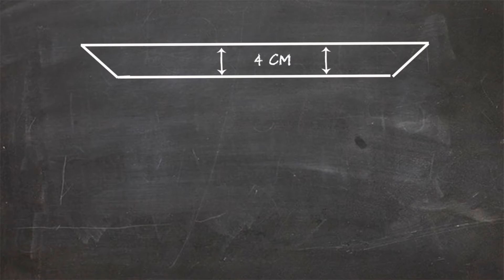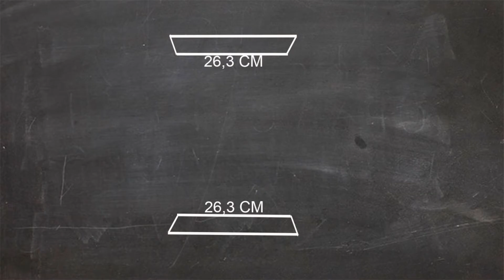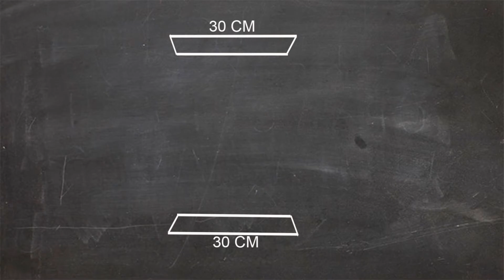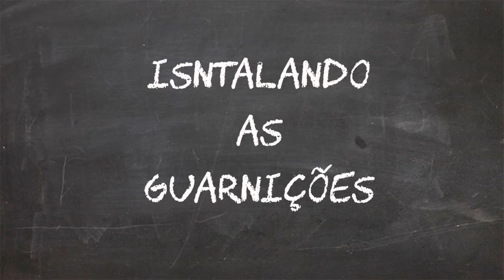Como fazer guarnição vista de madeira porta de gabinete pia cozinha diy curso de marcenaria rustica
Guarnição como fazer gabinete de pia em madeira para cozinha gaveteiro  diy faça você mesmo curso de marcenaria para iniciantes oficina marcenaria rustica

Aula do curso grátis de marcenaria oficina marcenaria rustica para iniciantes
Voce vai aprender a fazer uma guarnição simples mas muito moderna para portinha de madeira da pia completando nossa série sobre os móveis para pia, portinha, gabinete e puxador rustico.
Essa guarnição segue o mesmo sistema para fazer em tamanho maior para portas de casa, aprenda o passo a passo para fazer sua guarnição também conhecida como vista para porta ou moldura ela trás a harmonia para seu gaveiro rustico de cozinha.